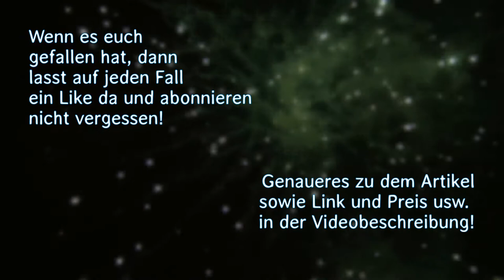Crackling birds von X-Plode | Die anderen Sonnenvögel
In diesem Video seht ihr die Crackling Birds von X-Plode!

Preis: 4€

Meine Bewertung: ⭐⭐⭐⭐⭐ Was komplett anderes im Bereich Sonnenvögel schöne Brenndauer und guter Effekt!

Falls ihr ein Intro haben wollt schreibt mich einfach über die E-Mail Adresse an die bei Kanalinfo steht!

- Stern-2018 (5% auf alles)
🎆Diese Discounterbatterien sind unteranderem zu empfehlen🎆:

-Poison
-Bloody Marry
-Hellboy
-Discovery
-Laser
-Pegasus
-Yin/Yang
-Virtual
-Pretty Heaven
-Black Ice
-Heavy Metall Reloaded
-Big Boom
🎥Mein Equipment:
▶Samsung S7
▶Samsung S9
▶DJI Osmo Action

!Wichtig!

Wenn ihr Feuerwerk zündet geht bitte immer vorsichtig und ordnungsgemäß damit um, damit euch nichts passiert!